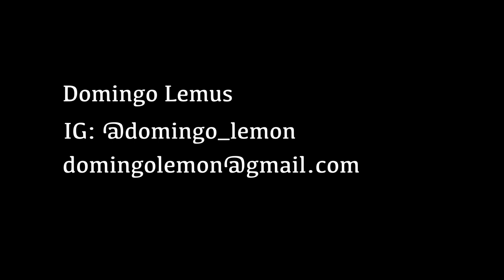Domingo Lemus - Reel 2022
Domingo Lemus

Productor y editor de Guatemala, su primer largometraje “Puro Mula” lo lanza como productor, protagonista, compositor de la banda sonora y uno de los editores de la película, ganando el Premio Primera Copia del Festival Internacional de Cine de La Habana y convirtiéndose en un clásico de culto en Guatemala.

Otros logros de Productores y Editores son Lakino Film Festival, Berlín; Festival Internacional de Cine Centroamericano, ICARO; FIC Costa Rica; Festival de Cine Arcoiris, Fortaleza, Brasil; Festival de Cine One Minuten, Bélgica; También realizador de más de 15 videoclips ya que es melómano y músico.

Miembro del Colectivo Latinoamericano de Cine BEST PICTURE SYSTEM y de la Academia Guatemalteca de Artes y Ciencias Cinematograficas.

English
Producer and Editor from Guatemala, his first feature film “Puro Mula” launch him as the producer, protagonist, score composer, and one of the editors in the film, earning the Latin America First Copy Prize from the Havana International Film Festival, and becoming a cult classic that transformed film industry in Guatemala.

Other Producers and Editor achievements are Lakino Film Festival, Berlin; Central America International Film Festival, ICARO; FIC Costa Rica; Rainbow Film Festival, Fortaleza, Brazil; One Minuten Film Festival, Belgium; Also director of more than 15 video clips since he is a music lover and musician.

Board member of the Latin America Film Collective Best Picture System and the Guatemalan Film Academy.

Contactos - Contacts:
Itune: Domingo Lemus

Musica - Music:
Domingo Lemus: shorturl.at/BRX34
La DinaMita: shorturl.at/muw14
La Gran Calabaza: shorturl.at/BPTW5

Gracias por tu suscripcion.